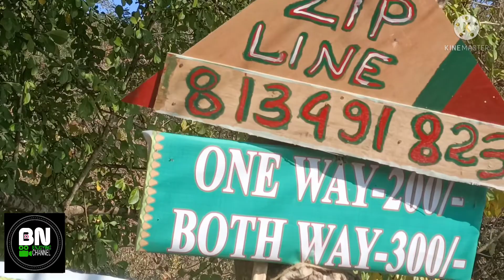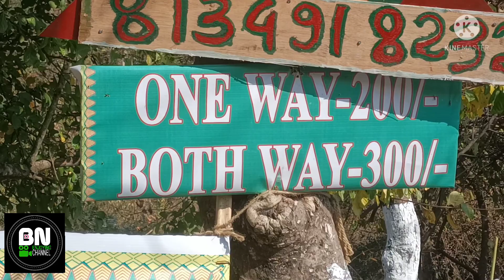TRIP- BAR NODI ( BAR RIVER ) & BOGAMATI , PART -2